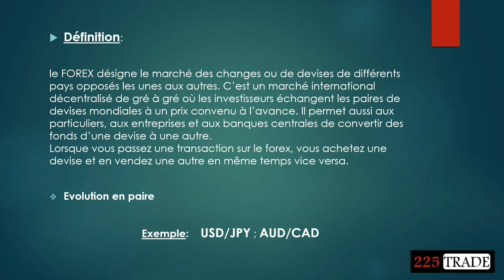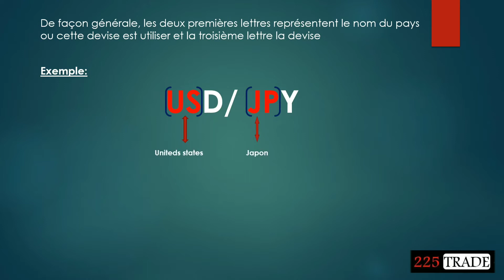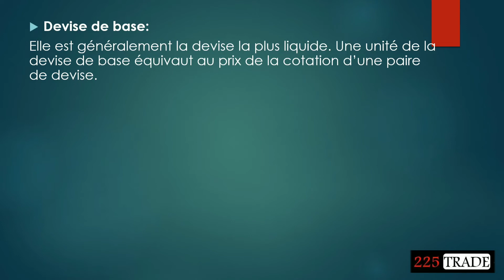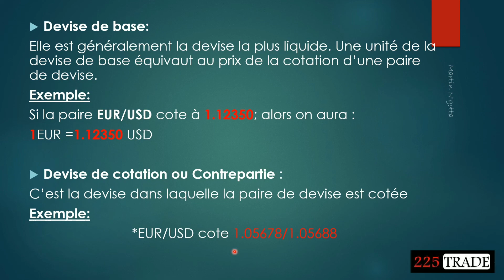Qu'est-ce que le FOREX ?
Dans cette vidéo je vous explique ce que c'est que le Forex, le Marché des devises!